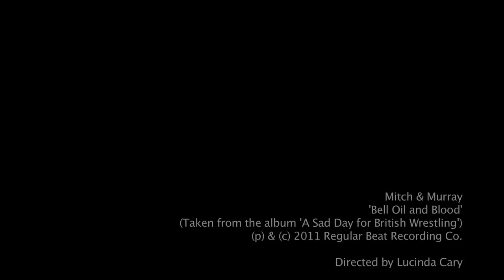Bell Oil and Blood (Mitch & Murray)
Video for the song "Bell Oil and Blood" from the album "A Sad Day For British Wrestling" (2011, Regular Beat Recording Co).  Filmed by Lucinda Cary in 2011.

Album available: 19th September 2011